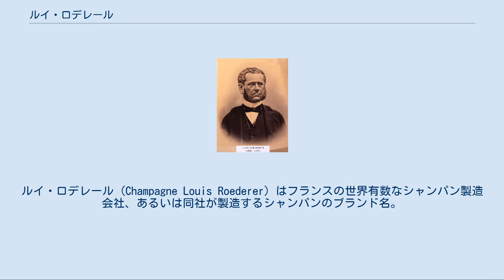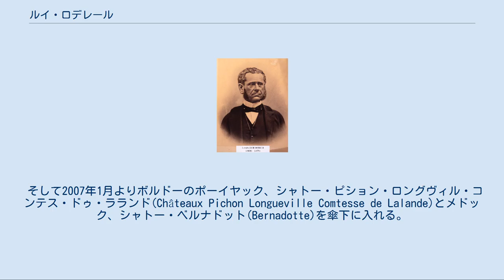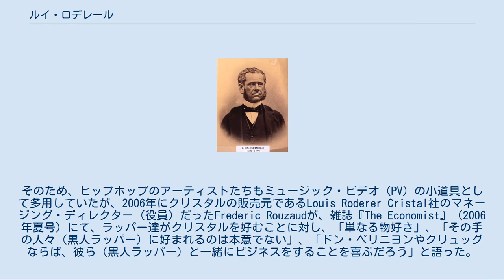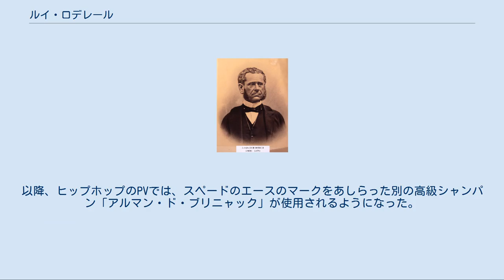ルイ・ロデレール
ルイ・ロデレール (Champagne Louis Roederer) はフランスの世界有数なシャンパン製造会社、あるいは同社が製造するシャンパンのブランド名。
創業年は1776年、最高級シャンパンで有名なクリスタルを有する。
ワイン業界にも他業種が参入し巨大なカルテルが誕生するなか、1819年以来、一族による家族経営を守り通す稀少なシャンパンメゾンである。
本社はランスにある。
 ルイ・ロデレールでは214haもの広大な自社畑を所有しており、生産されるシャンパーニュのうち約2/3をこの自社葡萄によってまかなっている。
 ルイ・ロデレールは自社シャンパンの他にも世界の各地にワイナリーを展開し、有名シャトーを傘下に有する。
 カリフォルニアにロデレール・エステート(Roederer Estate)、シャンパーニュ地方のドゥーツ(Deutz)、ポルトガルのラモス・ピント(Ramos Pinto)、プロヴァンスのドメーヌ・オット(Domaine Ott*)、ボルドーのシャトー・ド・ペズ(Châteaux de Pez)、ボルドーのオー・ボー・セジュール(Haut-Beauséjour)である。
 そして2007年1月よりボルドーのポーイヤック、シャトー・ピション・ロングヴィル・コンテス・ドゥ・ラランド(Châteaux Pichon Longueville Comtesse de Lalande)とメドック、シャトー・ベルナドット(Bernadotte)を傘下に入れる。
 ルイ・ロデレール 保有する自社畑はネゴシアン・マニピュランで最大の214ha。
シャンパーニュ地方のモンターニュ・ド・ランス、コート・デ・ブラン、ヴァレ・ド・ラ・マルヌの3地区からバランス良く、格付け95～100％の優良な畑のブドウを収穫し、生産量の約2/3をまかなっている。
 ルイ・ロデレールには150樽程のリザーヴワインが保管されている。
 リザーヴワインとは、ノン・ヴィンテージシャンパーニュに混ぜるブレンド用ワインであり、味わいに複雑さや深みを出すことができるリザーヴワインはブレンドの要である。
 ロデレールでは40もの異なるクリュからそれぞれ仕立てられた2～6年ものの リザーヴワインを樽ごと所有し、専用のセラーに貯蔵している。
ロデレールのキュヴェの一つ、ブリュット・プルミエには贅沢にも90％もこのリザーヴ・ワインが使われている。
 さらに出荷前に、瓶熟成の間に目減りした分を補う「門出のリキュール」も古い木製の大樽で最低でも5年熟成したものを使う。
ルイ・ロデレールはリキュールワインを長期熟成させるただひとつのメゾンである。
 ルイ・ロデレールのクラシックなシャンパンであり、最も高度なブレンド技術を要するキュヴェである。
セパージュ（葡萄品種）はシャルドネ 30％、ピノ・ノワール 50％、ピノ・ムニエ 20％。
澱とともに3年間の熟成後、ブレンドの調和を最上にするためにさらに6ヶ月間熟成されるため、爽やかさと絶妙な繊細さのブリュット・プルミエが誕生する。
4種のリザーブワインにより複雑性とコク、まろやかさが現れる。
 1833年、ルイ・ロデレールが叔父の会社を受け継ぐとき、自身の名前を会社名にし、次々と新たな市場開拓に乗り込む。
最も需要の高かったロシアではツァーリ（皇帝）がルイ・ロデレールのシャンパンの虜となる。
ツァーリのソムリエが毎年ランスを訪れ、ロデレールの醸造責任者と共にツァーリのための特別シャンパンを造ったという。
 1876年、アレクサンドル2世はお気に入りであるロデレールのシャンパンボトルが並べた時にどれであるか区別をつけるために、底が分厚く、クリスタルで造られたボトルを特注した。
これが今でも１世紀以上に渡りロデレールの代表的シャンパンとして、世界のプレステージ・キュヴェとして愛飲されているクリスタルの誕生話である。
セパージュ（葡萄品種）は、シャルドネとピノ・ノワールの2種類のブレンドで、ブレンド比率は年毎に変動するが、平均して半々である。
ロデレール社の畑から厳選した最良のクリュのみが使用される至高のシャンパンとして絶対なる地位を確立している。
アタック（第一印象）は豊かで柔らか。
優雅さと純粋さを追求したシャンパン。
ルイ・ロデレールのオフィシャルサイトによると、現行品のクリスタルの味わいは、豊潤でパワフル、熟成により整えられたスタイルが繊細、シルクのような滑らかさで、赤い果実、ホワイトチョコレート、キャラメル、...